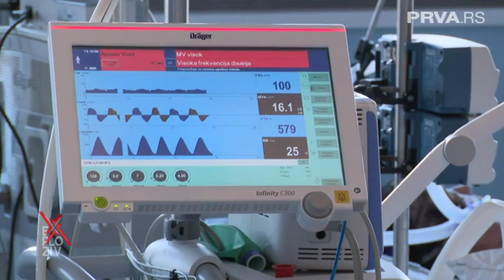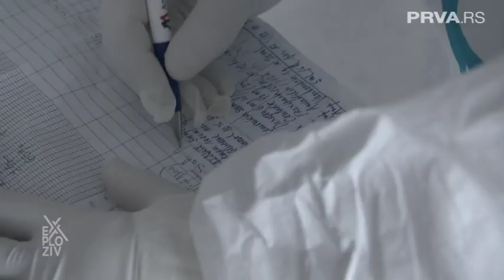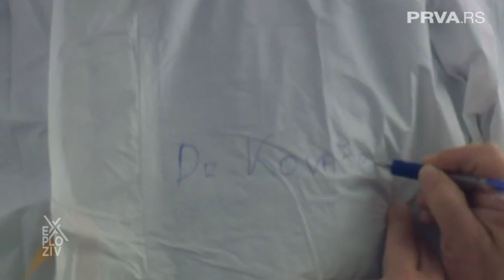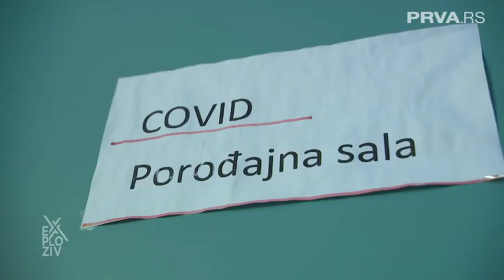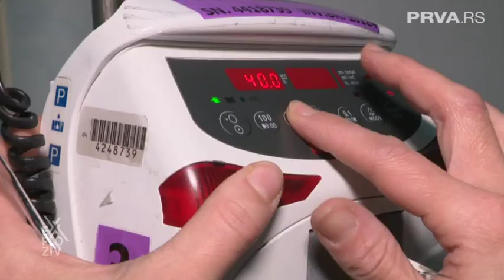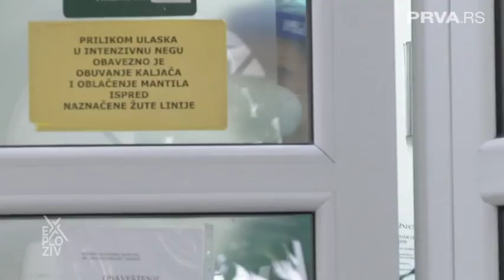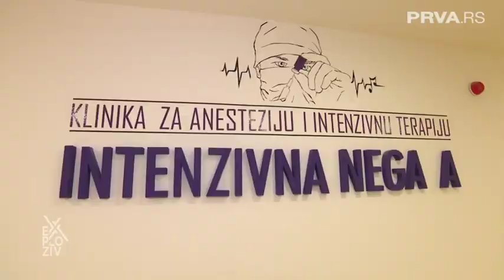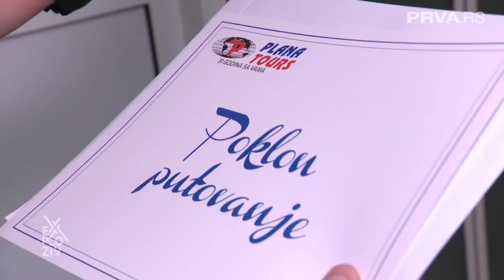EXPLOZIV - Lekari | PRVA